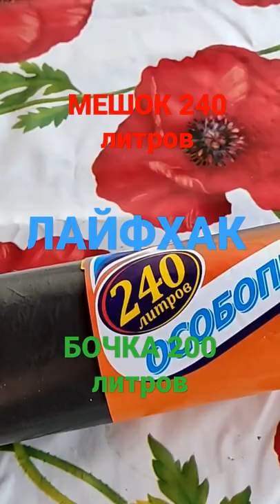КАКИЕ МЕШКИ МЫ КЛАДЁМ В 200 литровые БОЧКИ💯❤️